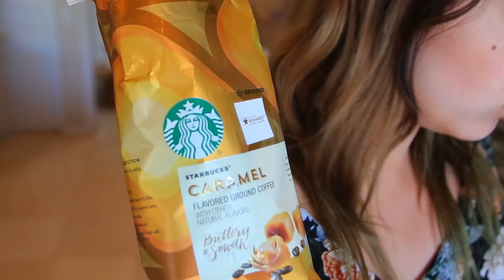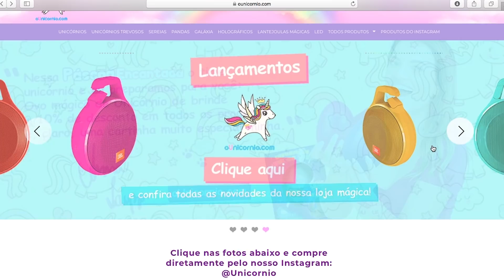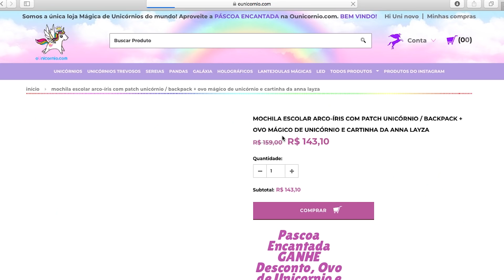📦 RECEBI VARIAS CAIXAS MISTERIOSAS NA MANSÃO (SURPRESA)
MANDE PRODUTOS, CARTINHAS E PRESENTINHOS PARA:

📬📦MINHA CAIXA POSTAL NO BRASIL 🇧🇷
Anna Layza
CAIXA POSTAL 8283
CEP: 30640970

📦 MINHA CAIXA POSTAL NOS EUA🇺🇸
Anna Layza
USA 😸💌📬📦📮

ANNAtflix com VÍDEOS NOVOS TERÇA e QUINTA e DOMINGO às 12H (MEIO DIA) :) Ebaaaa!
MOSTRA esse vídeo para o seu melhor amigo!

Beijôôô! 💋